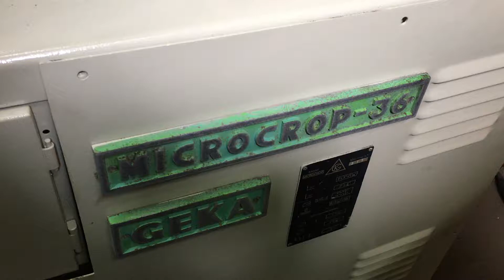GEKA MICROCROP 36, 40 TON IRONWORKER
3" x 3" x 5/16", GEKA MICROCROP 36, 40 TON, 13" X 1/4" SHEAR   Our stock number: 4724